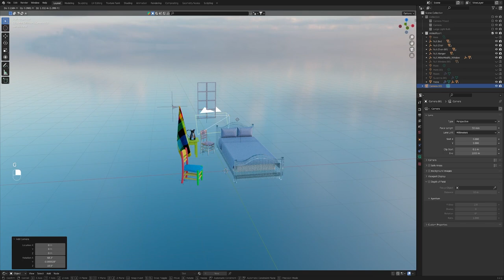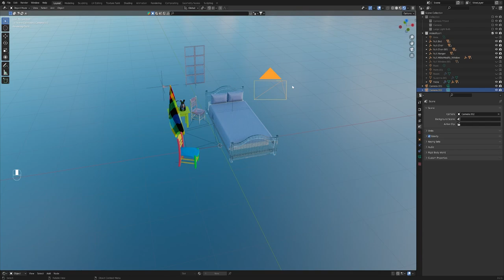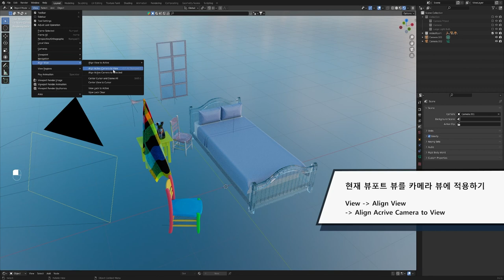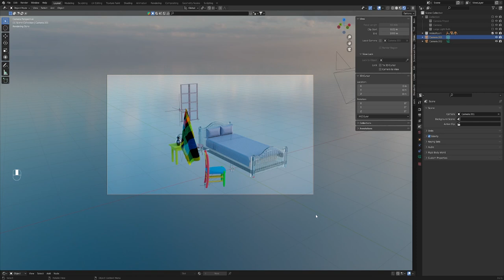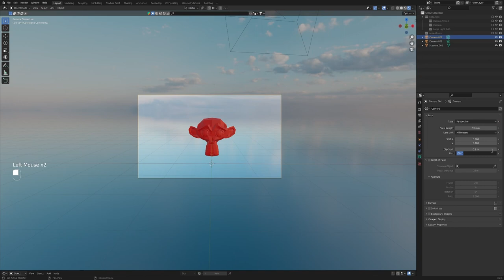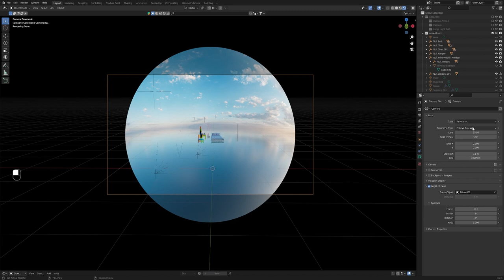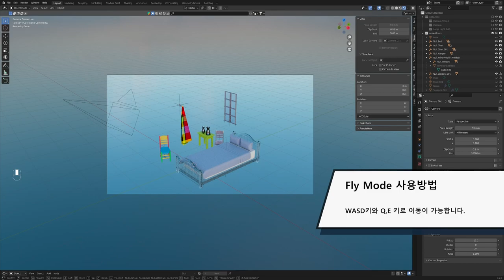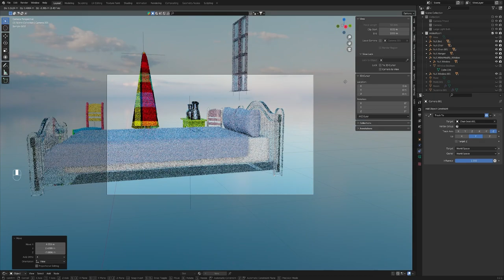[Blender Basic Lecture] Rendering 05 : Camera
이번 시간에는 블렌더에서 카메라를 생성하고
이를 조작하는 다양한 방법에 대해서 알아보도록 하겠습니다.

00:00 Intro
00:24 카메라 생성 및 카메라 뷰
01:20 액티브 카메라 설정
03:30 뷰포트의 뷰를 카메라 뷰로 설정
04:42 카메라 이동, 회전
06:22 화면 크기
06:43 카메라 렌즈 세팅
08:20 카메라 초점
10:11 카메라 안내선
10:49 Passepartout
11:10 Camera to View
11:43 Fly Mode
12:48 카메라 Tracking
14:16 Outro